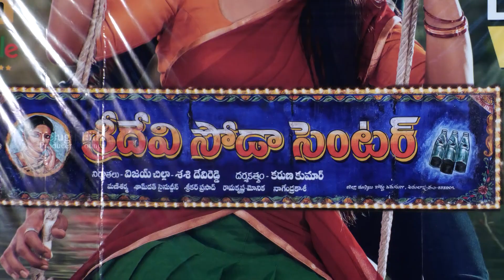Sridevi Soda Center Movie Success Meet | Sudheer Babu | Karuna Kumar | Naresh | TFPC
tfpc tollywoodnews entertainment Sridevi Soda Center Movie Success Meet | Sudheer Babu | Karuna Kumar | Naresh | TFPC